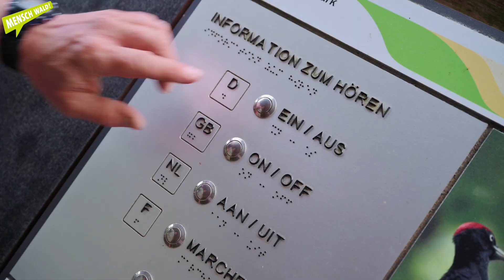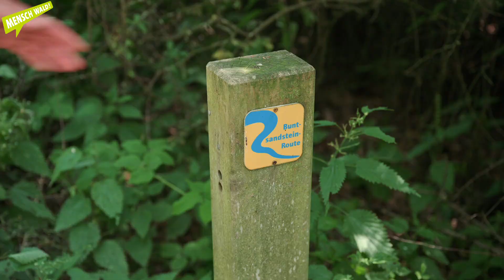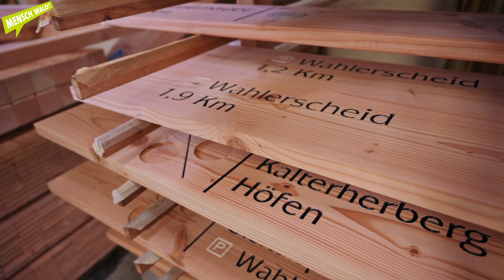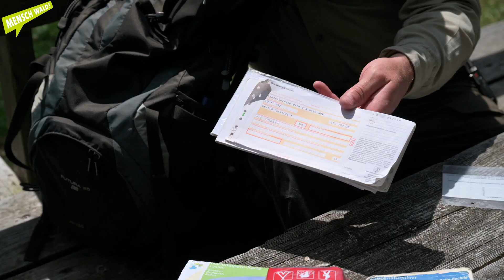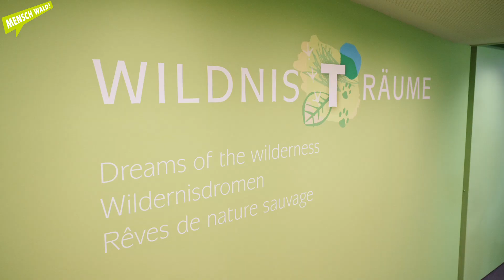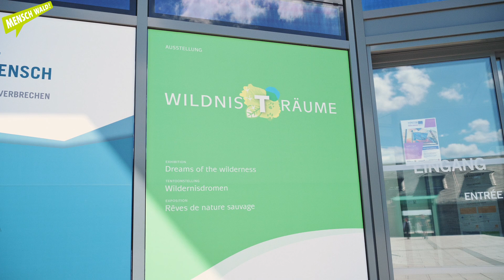Unterwegs mit Ranger Bernd Wiesen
Ranger arbeiten seit fast 20 Jahren nicht nur in amerikanischen Nationalparken, sondern auch bei Wald und Holz NRW. Im Nationalpark Eifel, im Sauerland und auch in stadtnahen Waldgebieten wie in Bielefeld. Die meisten Ranger sind Forstwirte mit einer Zusatzausbildung zum Geprüften Natur- und Landschaftspfleger. Ranger hört sich da einfach besser an. Im Nationalpark Eifel begleiten wir den Ranger Bernd Wiesen an einem Tag, an dem er einer Auszubildenden zur Kauffrau für Tourismus und Freizeit seinen Arbeitsalltag und die vielfältigen Aufgaben seiner Rangerkollegen zeigt.